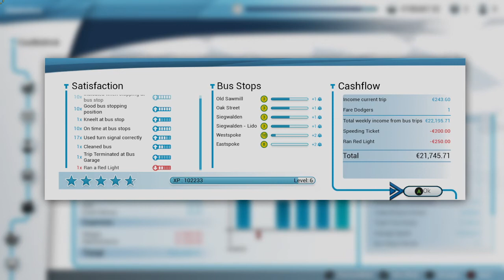Bus Simulator 18 - Plan A Route with Max 7 Stops Which Connects! With Logitech G923 Racing Wheel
Plan A Route with Max 7 Stops Which Connects;
Oakville (min 2 Stop)
Siegwalden ( min 2 stop)
Spokes of the  Business park (min 2 stops)